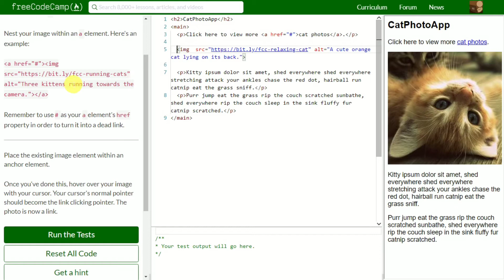[14] Turn an Image into a Link